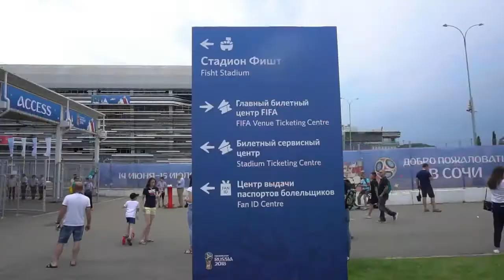VLOG #5 Watching FIFA World Cup 2018 Belgium vs Panama! Witnessing Romelu Lukaku Scored 2 Goals!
Just want to share my experience watching the FIFA World Cup 2018 in Russia. I watched the Belgium and Panama game. The atmosphere was crazy and I had the chance to watch Romelu Lukaku for the first time.